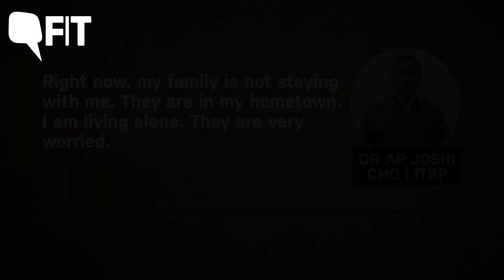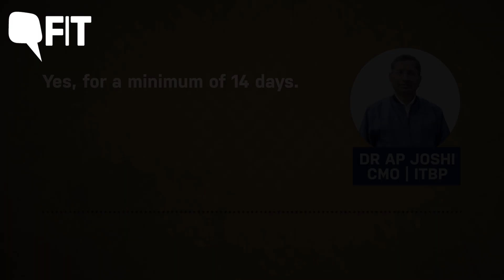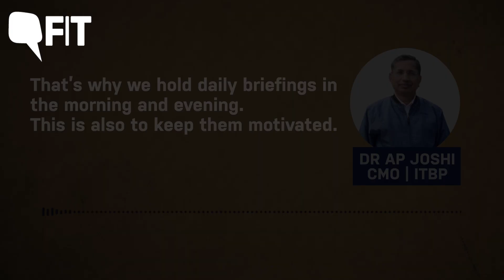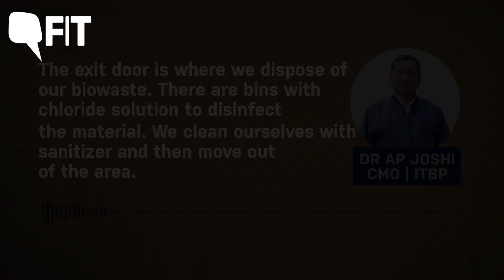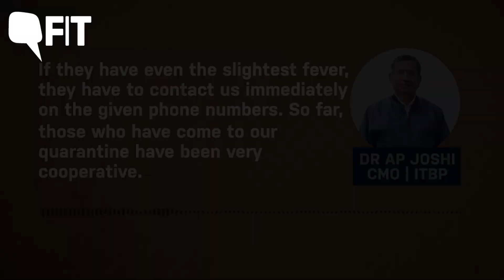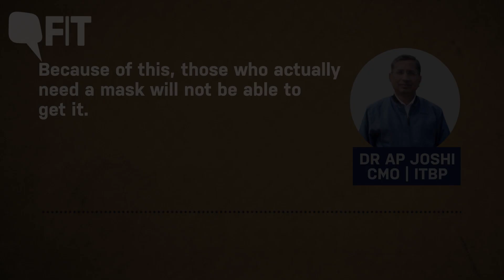Coronavirus: How India’s Biggest Quarantine For COVID-19 Functions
The Quint spoke to India’s first and biggest quarantine’s in-charge Dr AP Joshi, the Chief Medical Officer of Indo-Tibetan Border Police (ITBP). The ITBP had set up its first quarantine facility on 30 January in Chhawla in Delhi with a capacity of 1,000 beds.

He speaks about his experience so far in handling those who have been evacuated and brought back to India from different countries.

Doctors at the quarantine facility self-monitor routinely.